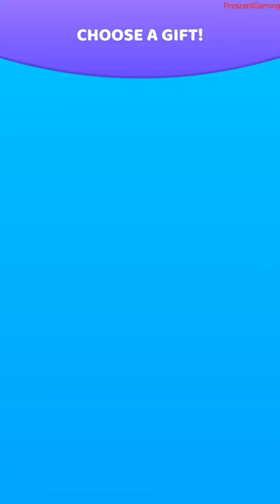Coffee Shop 3D - Gameplay Walkthrough Part 1 (Android,iOS)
What about a cup of aromatic coffee?

This game shows you the crazy barista's routine using cool animations, graphics, and sounds. Design your own cup of coffee.

Tablet Gameplay,TabletGameplay,

pryszard gaming